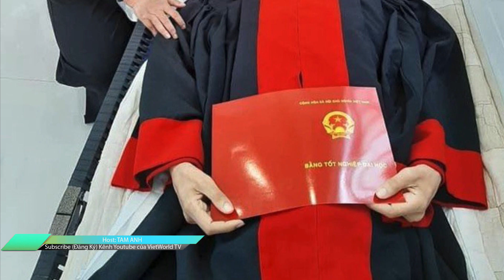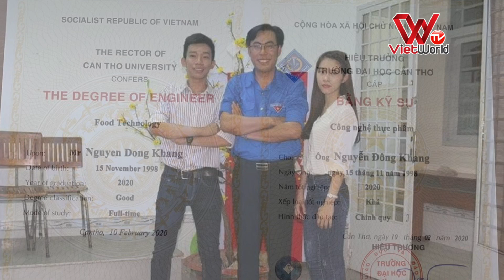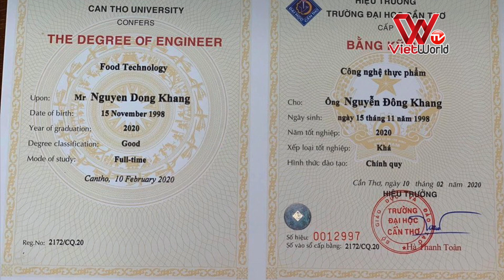🔥NAM SINH UNG THƯ NHẬN BẰNG TỐT NGHIỆP TRƯỚC NGÀY QUA ĐỜI - VIETWORLD TV